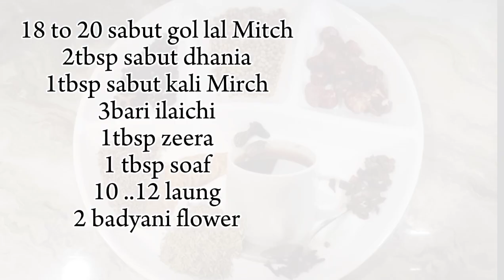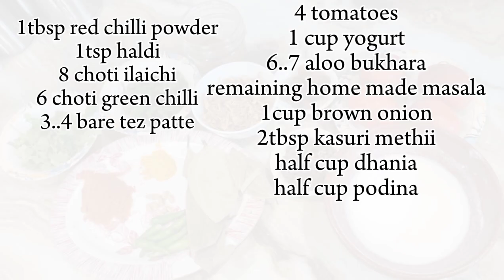TIKKA BIRYANI WITH HOMEMADE BIRYANI MASALA | THE_SPICESISTERS_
Tikka biryani with homemade biryani ma'sala